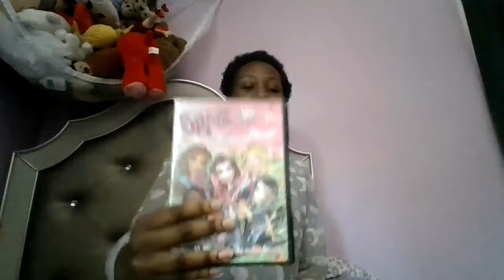Me reacting to Bratz fashion pixies part 1